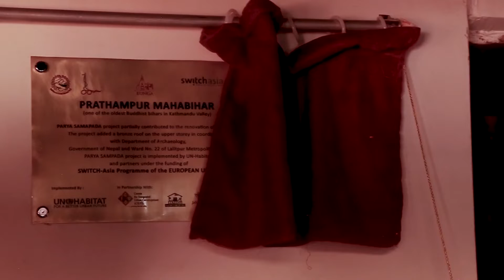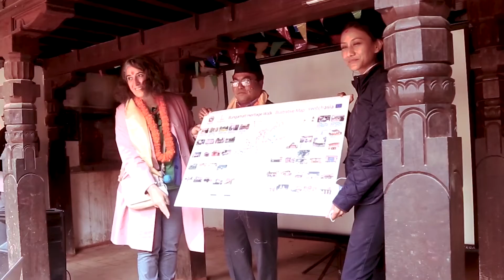Parya Sampada | V24 | EU Ambassador Visit to Bungamati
Parya Sampada released the video clip of H.E Ambassador Nona Deprez, visiting Bungamati where people are rising together in support of the project after the earthquakes wrecked lives and devastated towns. Thankful to our invited delegates and looking forward to putting hands together.